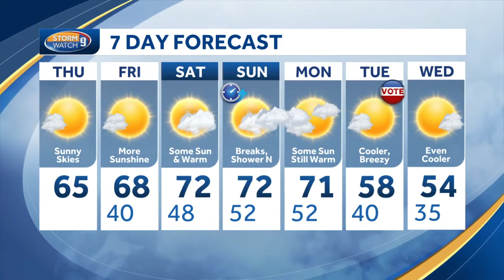Video: Lows, highs above average for next few days